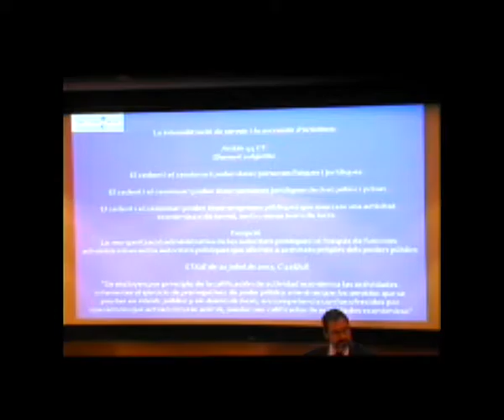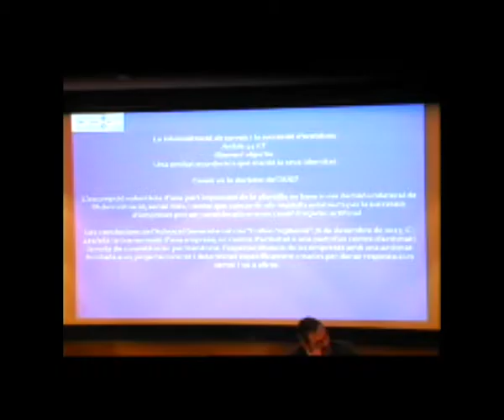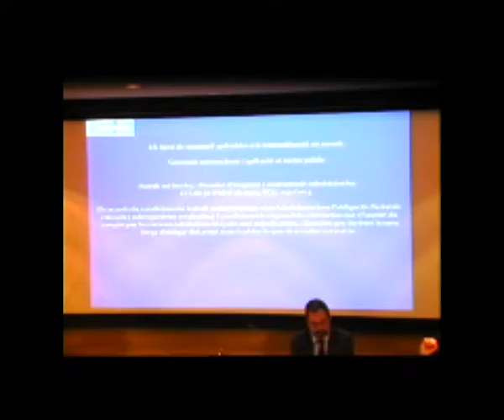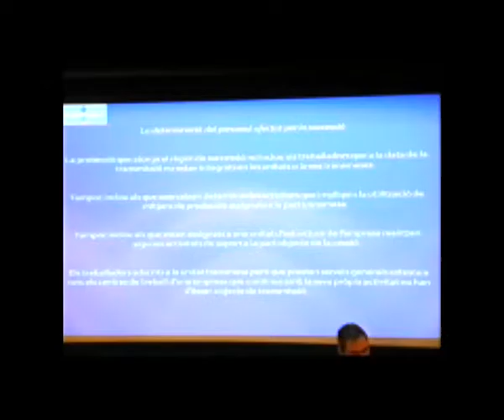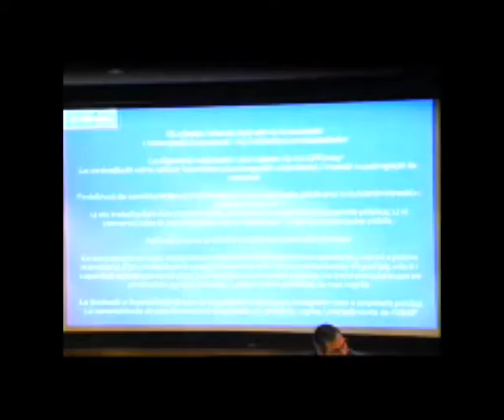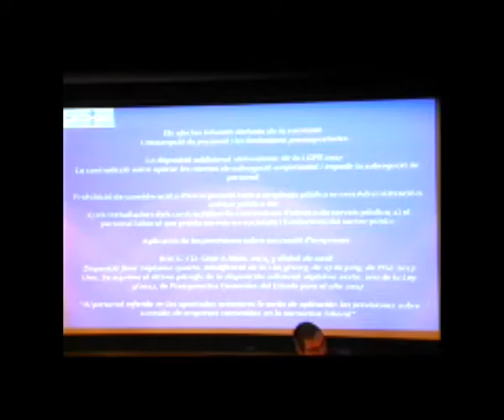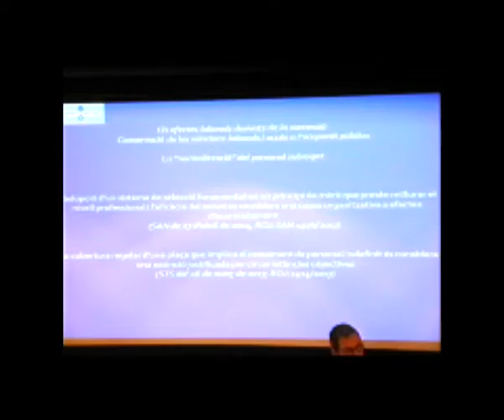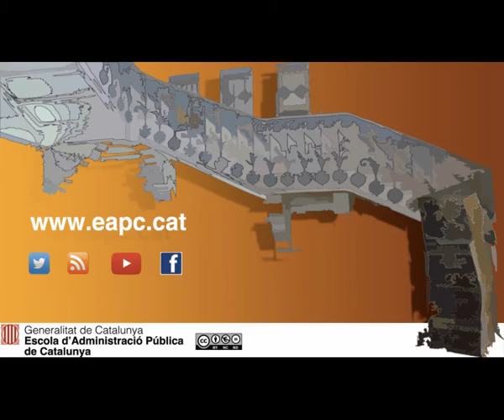Jornada sobre la internalització de serveis públics municipals - Joan Mauri